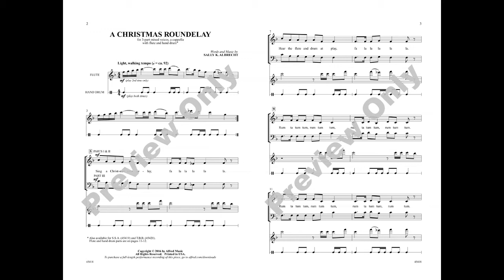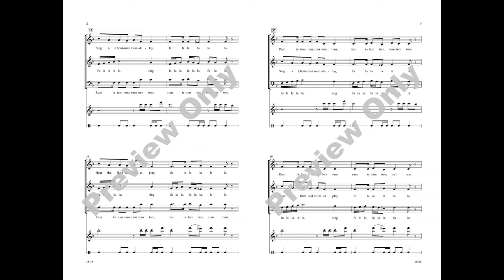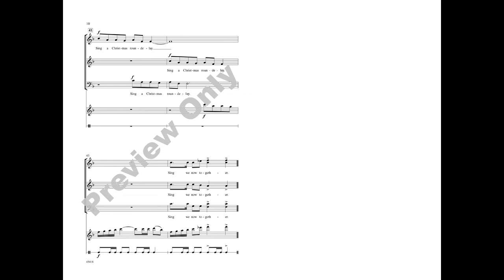A Christmas Roundelay, by Sally K. Albrecht – Score & Sound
A Christmas Roundelay
Arr. Sally K. Albrecht
Item: 00-45418
Voicing: 3-part mixed, a cappella
Series: Choral Designs
Also available: SSA, a cappella, TBB, acappella
A mixolydian melody becomes the foundation for this stately three-part canon with madrigal style counterpoint. Festive flute and hand drum parts add a Renaissance music touch to a piece with only 12 bars of singing to teach. Ideal for processionals, madrigal feasts, or as a concert opener.